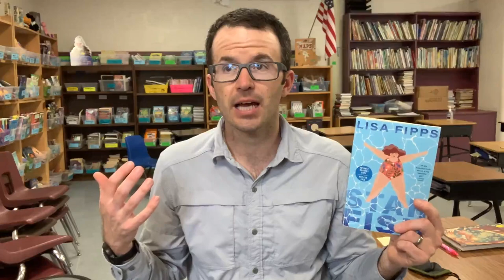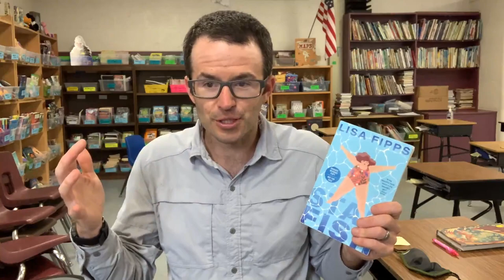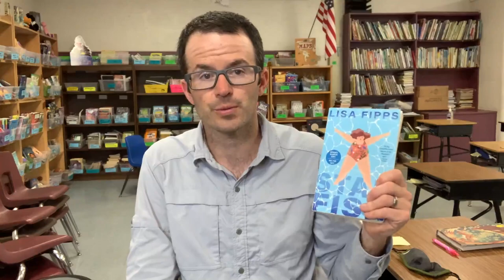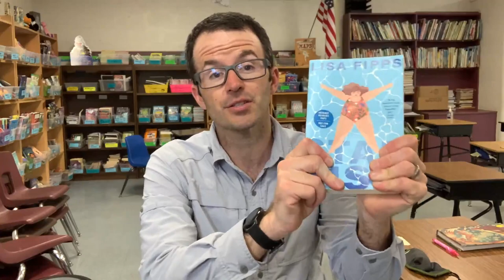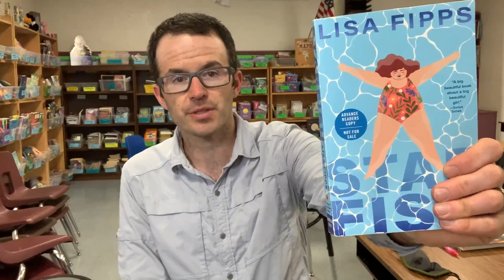Starfish by Lisa Fipps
Lisa Fipps’s Starfish is an amazing novel in verse that is going to stay in the hearts of readers for years. I loved this book so much!

Book description from the publisher:
Ellie is tired of being fat-shamed and does something about it in this poignant debut novel-in-verse.

Ever since Ellie wore a whale swimsuit and made a big splash at her fifth birthday party, she’s been bullied about her weight. To cope, she tries to live by the Fat Girl Rules–like “no making waves,” “avoid eating in public,” and “don’t move so fast that your body jiggles.” And she’s found her safe space–her swimming pool–where she feels weightless in a fat-obsessed world. In the water, she can stretch herself out like a starfish and take up all the room she wants. It’s also where she can get away from her pushy mom, who thinks criticizing Ellie’s weight will motivate her to diet. Fortunately, Ellie has allies in her dad, her therapist, and her new neighbor, Catalina, who loves Ellie for who she is. With this support buoying her, Ellie might finally be able to cast aside the Fat Girl Rules and starfish in real life–by unapologetically being her own fabulous self.